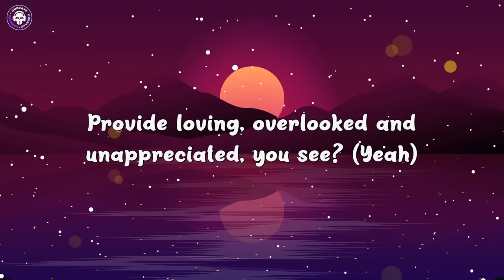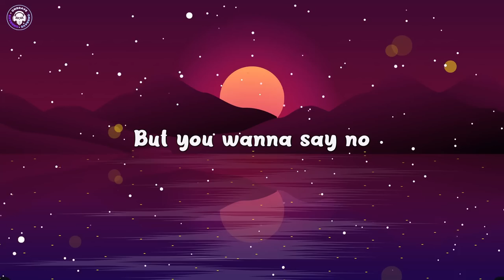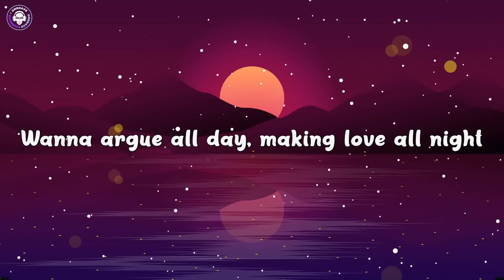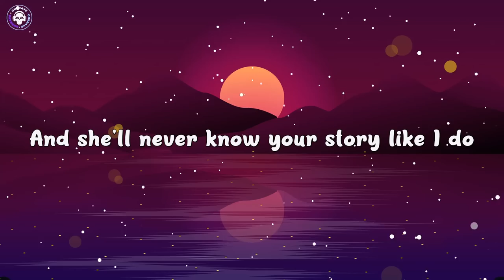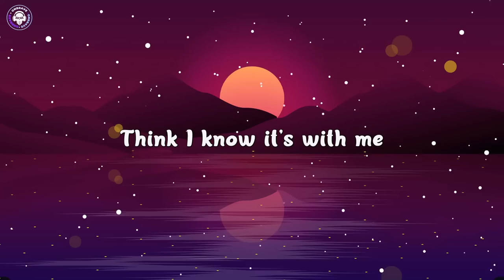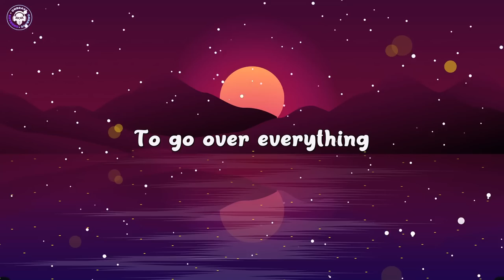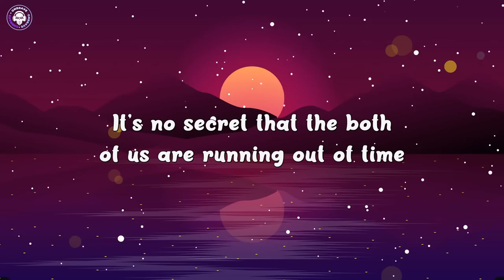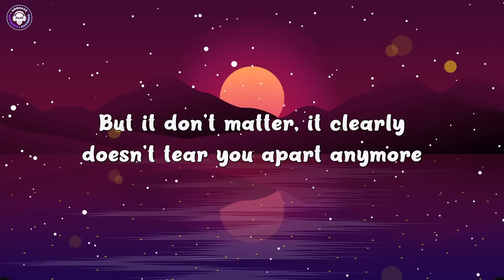Woman / Mix / Doja Cat, Justin Bieber, Taylor Swift, Adele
🎤 Lyrics: Doja Cat - Woman

[Intro]
Hey, woman
Hey, woman

[Chorus]
Woman

[Chorus]
Woman

[Chorus]
Woman (Daddy)

[Outro]
Eee, eee, eee (Hey, woman)
(Woman)
(Hey, woman)
(Hey, woman)